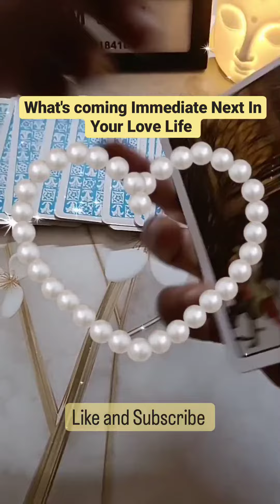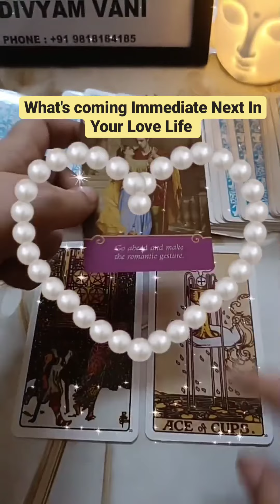What's Coming Immediate Next In Your Love Life#tarot#love